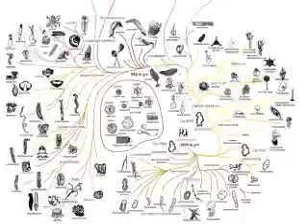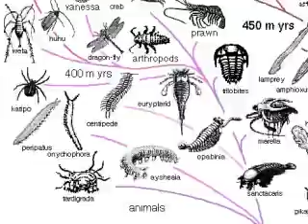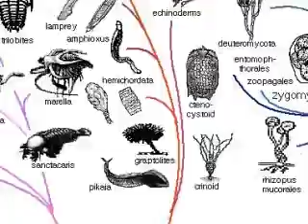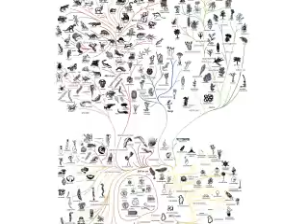The Evolutionary Model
Thank science! :o)

'Line in the sand' by Motorhead